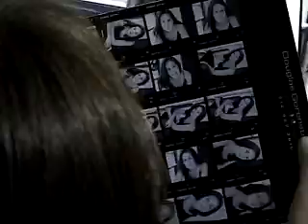Actor Career Video